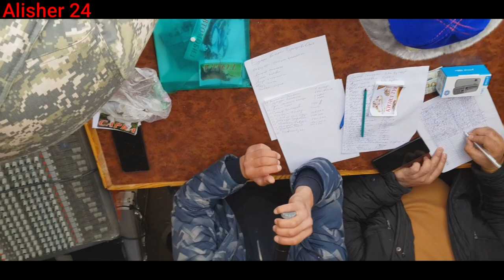Buxoro Qorakõl Kôpkari 1 qism